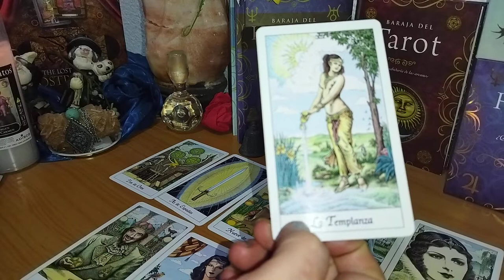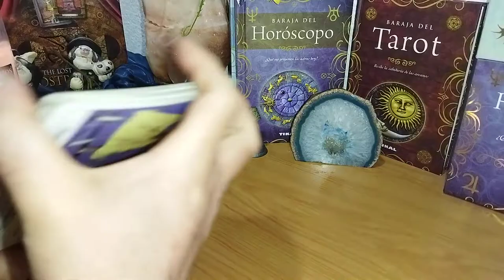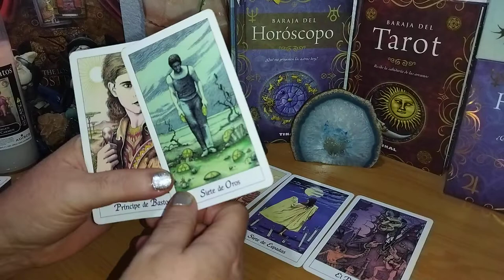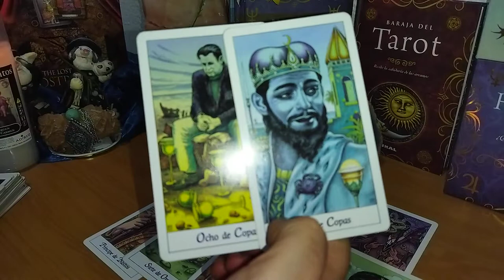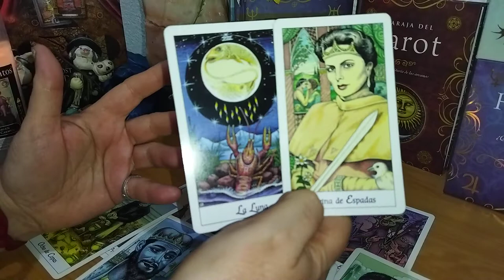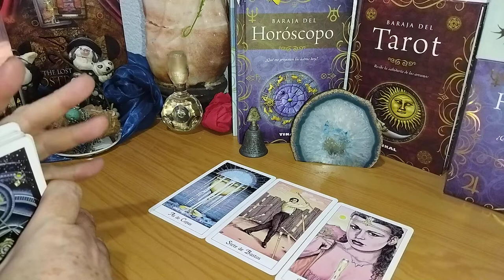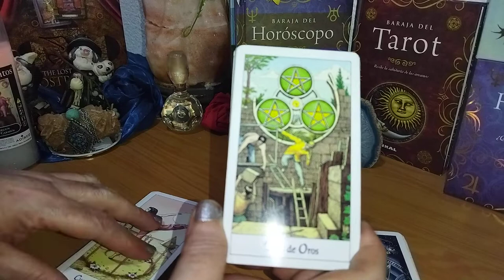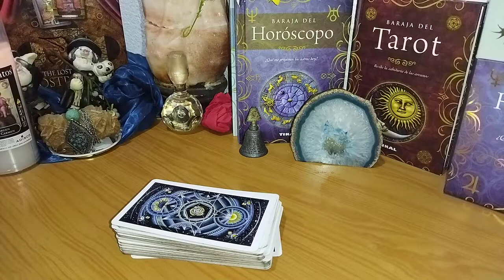Acuario como Teva Air. en el amor parejas solteros. can@l rosadejerico